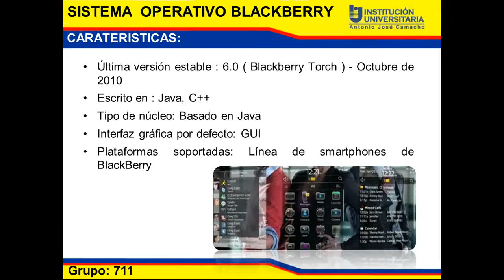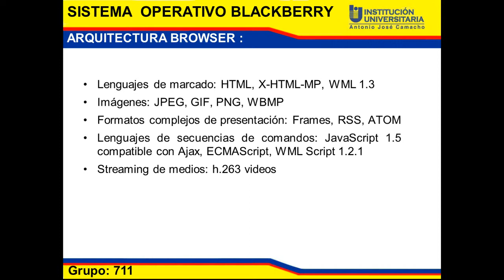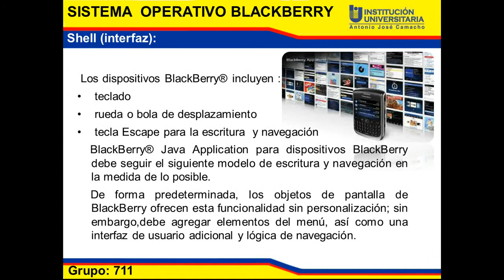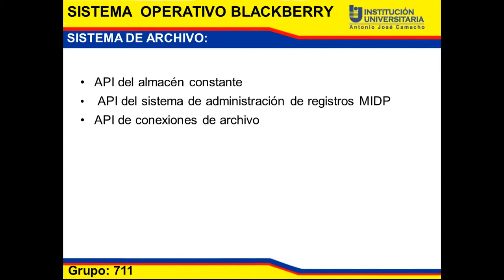Diapositivas Exposición de Blackberry